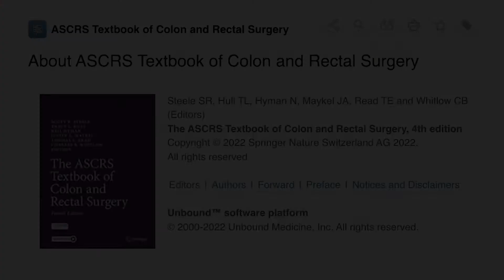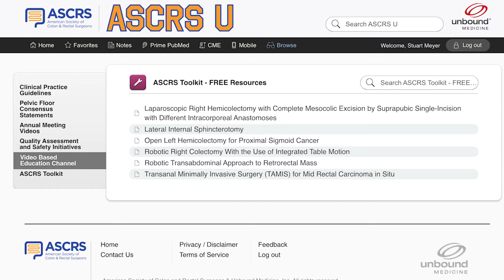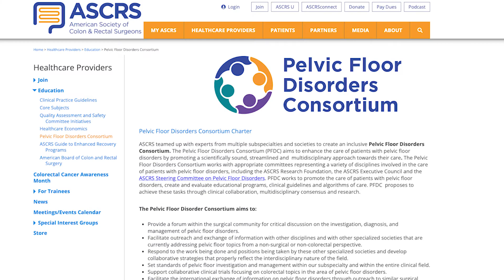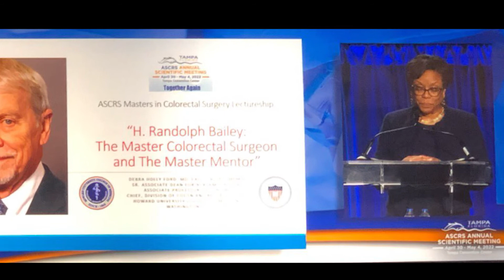ASCRS Society Chat with Dr. Conor Delaney - August 2022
In this episode, Dr. Delaney shares with you an exciting update about the launch of Gut Check, the brand new ASCRS podcast. Also, learn about the new video-based education channel on ASCRS U plus the latest on the new edition of the ASCRS Textbook of Colon and Rectal Surgery.

Also, learn more about the ASCRS Steering Committee on Pelvic Floor Disorders from Committee Chair Dr. Brooke Gurland during the ASCRS Committee Update segment.

Society Chat is a brief ASCRS update series delivered directly to you from President Conor Delaney.